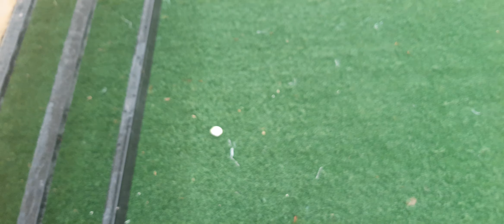Orange? Handa ko SA new year..Happy new year everyone..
Hindi issues na wala tayong handa. Ang maglagay nakapagpasalamat Tayo Panginoon na binigyan nya Tayo pagkakataong mabuhay at malusog na pangangatawan.